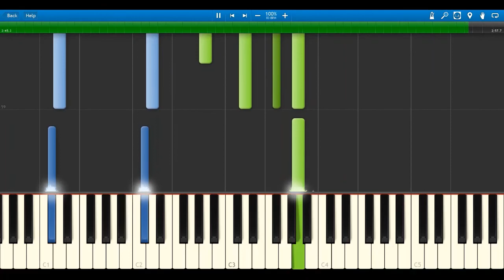【恋はつづくよどこまでも】I LOVE… サントラ ver. 2種類／Piano Solo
「恋はつづくよどこまでも」のドラマ劇中でかかる「I LOVE…／Official髭男dism」のBGM ver. を楽譜にしました！
★Piano Solo
★PDF4ページ
★難易度＝中級
★TV音源より採譜（サントラCD未収録楽曲の為）
★2種類入り
1、劇中 Piano ver.の完コピ譜 00:00
2、劇中 Piano＆Strings ver.をピアノソロにしたもの 01:45